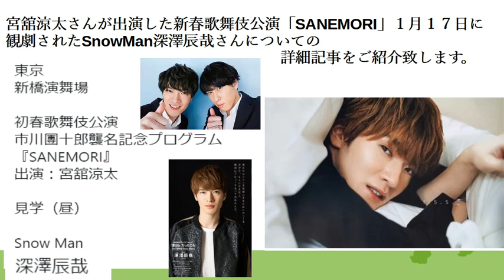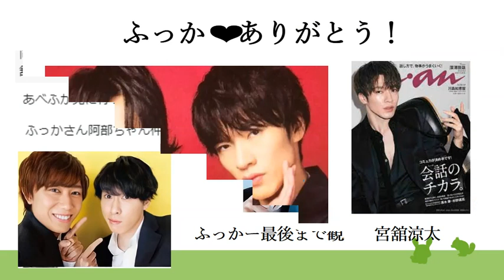【深澤辰哉】【SnowMan】【宮舘涼太】SANEMORI 深澤辰哉さんが観劇してくれたよ♥あべふか最後まで観劇し感激のスタオベ❤ 阿部亮平 向井康二 岩本照 佐久間大介 渡辺翔太 目黒蓮ラウール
BGM・『space booster』柊 羽音さん